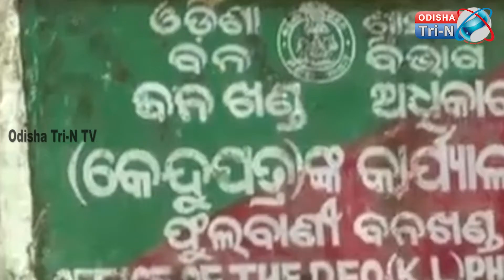କେନ୍ଦୁପତ୍ର ତୋଳାଳୀଙ୍କ ପାଇଁ ମୁଖ୍ୟମନ୍ତ୍ରୀଙ୍କ ବଡ ଘୋଷଣା .